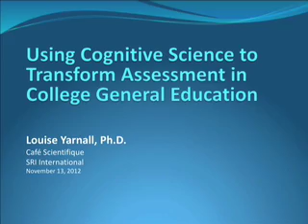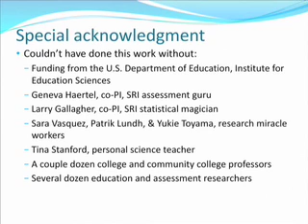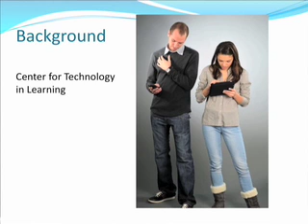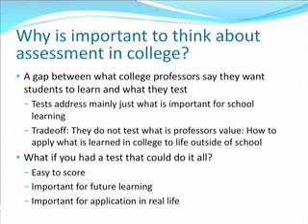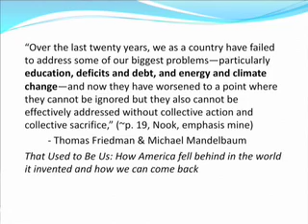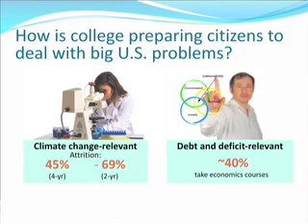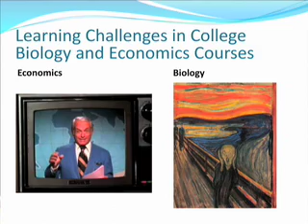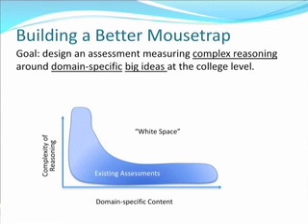Cafe Sci: Cognitive Science to Transform Assessment in College Education (Part 1 of 6)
Presented at Cafe Scientique Silicon Valley @ SRI on 11/13/12 by Louise Yarnall, Senior Research Social Scientist, Center for Technology in Learning at SRI International

Louise Yarnall, Ph.D., senior research social scientist in the Center for Technology in Learning at SRI International, discussed a study that involved prototyping a new assessment to track how well community college students are learning "big ideas" in the first two years of college and how well they are learning to apply these ideas to real world problems.

The presentation is offered in 6 video segments. Here are links to the other segments: